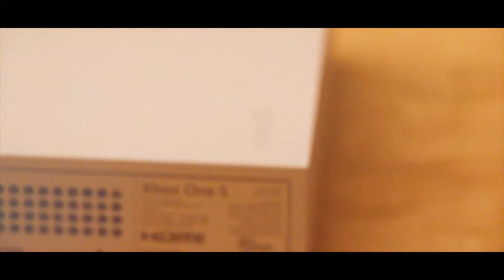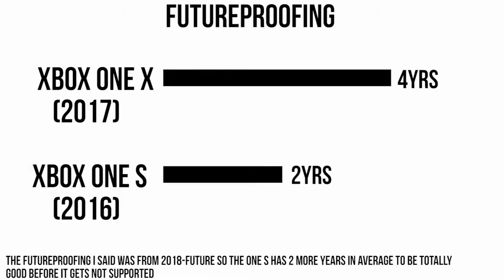XBOX ONE S in 2018?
Hey guys! We hope you like this one! We also have a website so check it out!

PS: the products and the music shown in the video that we do not hold or use is not ours and is owned by someone else.

Gmail